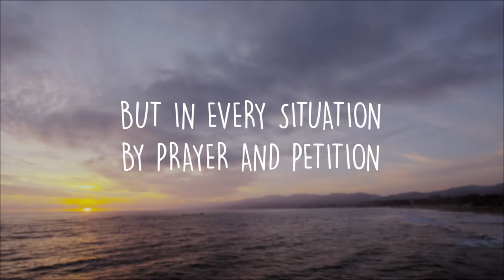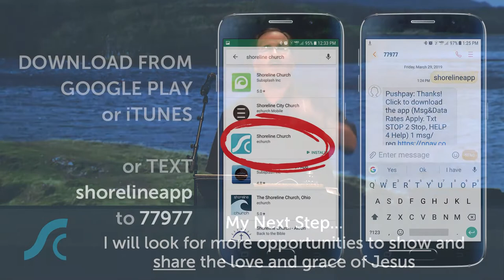The Products of Peace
The Pathway to Peace (The Book of Philippians)